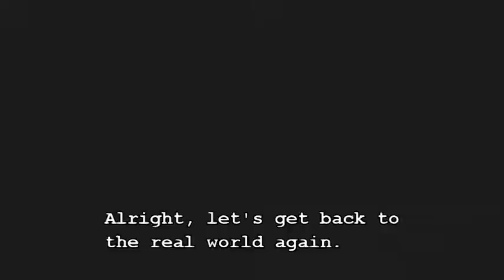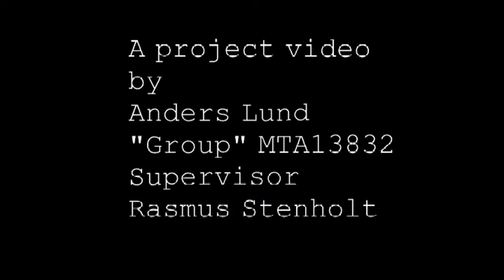9 DoF Bimanual Box-manipulation in an Immersive VE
This video displays an experimental workspace where various combinations of two-handed (bimanual) control schemes are tested and evaluated. This is the task the participants were asked to carry out. Controlling a blue box, all green spheres were to be selected while at the same time avoiding the surrounding white spheres.

Utilizing two mice and a head mounted display - the user is able to control a box within a Virtual Environment. This allows for multiple object and volumetric data selection. The control metrics are based on the theory of bimanual framework, which defines the work each hands perform when operating the same task.